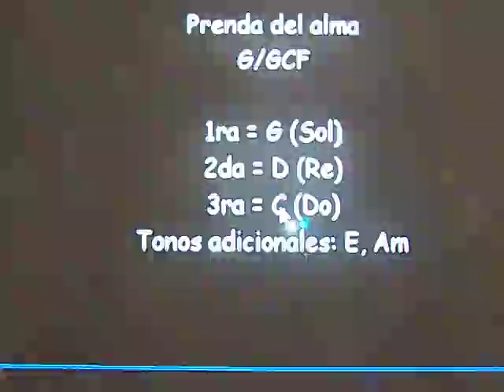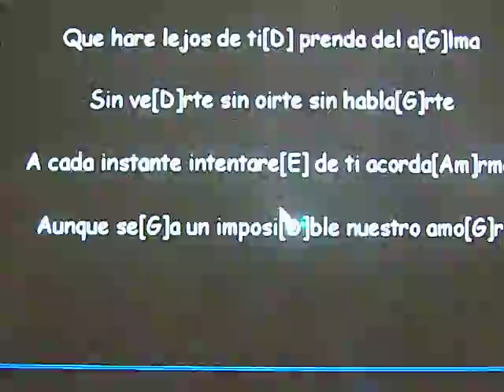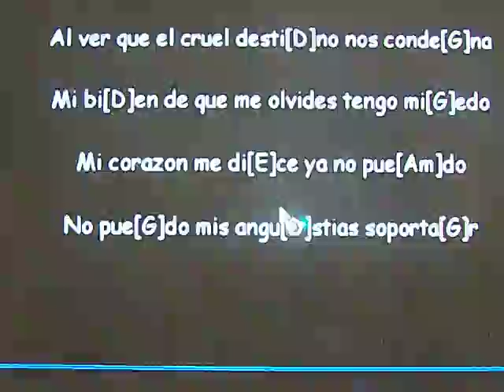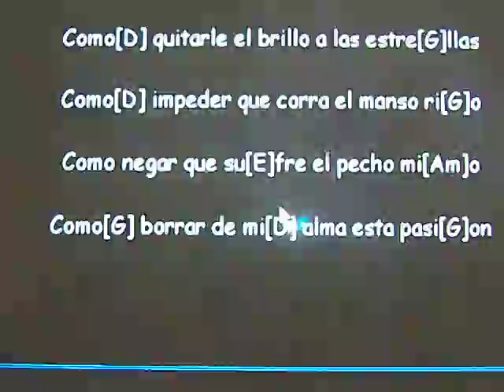Prenda Del Alma (Pista / Track)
Demo of Instructional Video